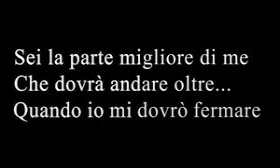La Vita Aspetta Te Testo musica e video di (Enzo Vandelli) E Morcioni interprete TANYA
Prima o poi arriva il giorno nel quale un figlio dice :
Ho deciso, vado a vivere da solo,
È normale sentirsi incerti insicuri di fronte all'ignoto, ma ogni passo che farà lo avvicinerà sempre di più alla tua destinazione e con più sicurezza. Non importa se non sa esattamente cosa lo aspetta lungo il cammino, l'importante è avere fiducia in se stessi e nella capacità di affrontare le sfide che incontrerà lungo la strada.
Non dovrà avere paura di sbagliare, gli errori lo aiuteranno a diventare la persona che diventerà, sicuramente migliore.
E alla fine, quando guarderà indietro, sarà fiero di se stesso per aver avuto il coraggio di seguire il suo cuore e di perseguire i suoi traguardi con determinazione e passione.

Dedico questo brano a mio figlio Alessio.